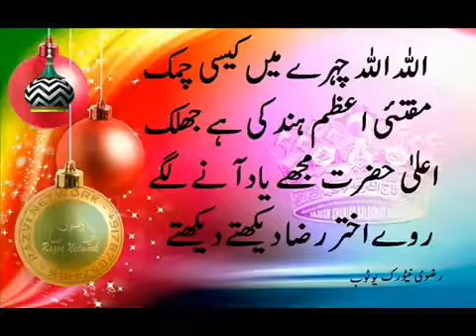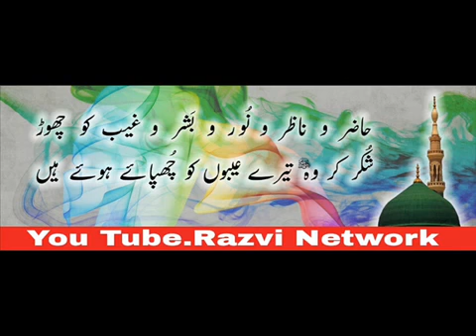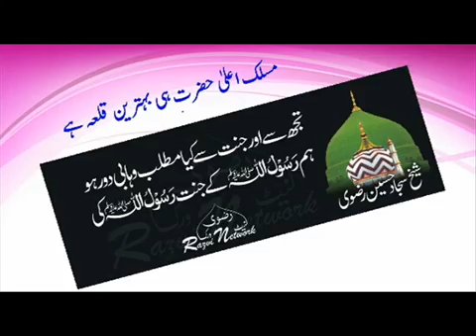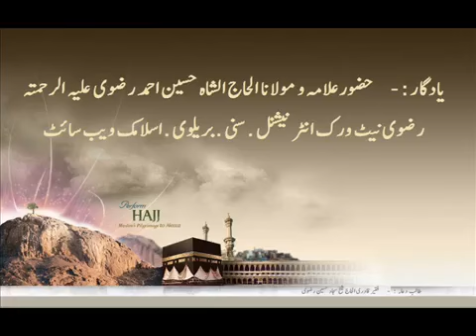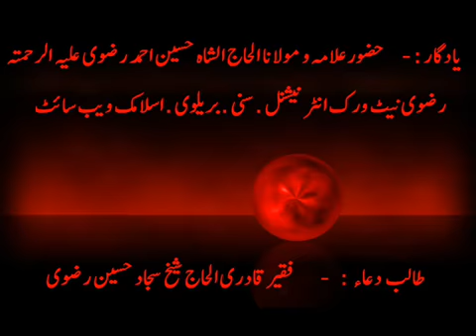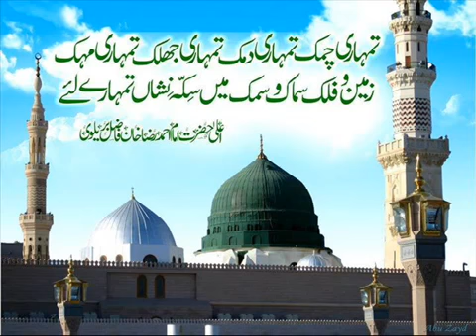Alahazrat Ki Khidmat E Deen